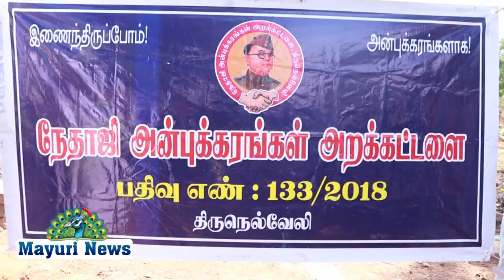நேதாஜி அன்புகரங்கள் அறக்கட்டளை சார்பில் அப்துல்கலாம் நினைவு நாளை முன்னிட்டு மரக்கன்று நடும்விழா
நேதாஜி அன்புகரங்கள் அறக்கட்டளை
சிறப்பு அழைப்பாளர்கள் திருநெல்வேலி   மாவட்ட ஆட்சி தலைவர் திரு. விஷ்ணு அவர்கள் மற்றும் தாசில்தார் திரு செல்வன் அவர்கள்

அப்துல்கலாம் 6 வது நினைவுநாள் மரக்கன்று நடும்விழா

தலைவர் - கார்த்திகேயன்
துணை தலைவர் -  பேச்சி
மூத்த உறுப்பினர்கள் - அழகேசன், சுப்பிரமணி
செயலாளர் - தோட்டாக்குடி சரவணன்
 ஒருங்கிணைப்பாளர் - மு.காந்திராஜா ஆசிரியர், துணை ஒருங்கிணைப்பாளர் -செந்தில்வேல் முருகன், நிர்வாக்குழு உறுப்பினர்கள் - சுப்பிரமணி,சக்தி, வெங்கடேஷ் உறுப்பினர்கள் - கல்லத்தியான், மாயாசுரேஷ், சண்முகசுந்தரம், அமைச்சியார், மணிமந்தரம்,
குழந்தைகள் நல ஒருங்கிணைப்பாளர் உமாமந்திரம் மற்றும் உறுப்பினர்கள் அனைவரும் கலந்து கொண்டனர்...